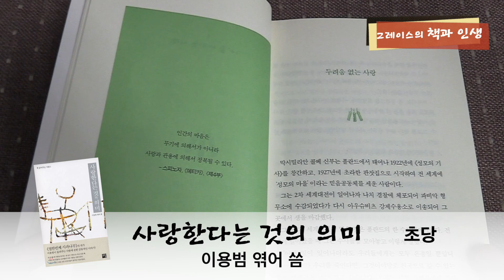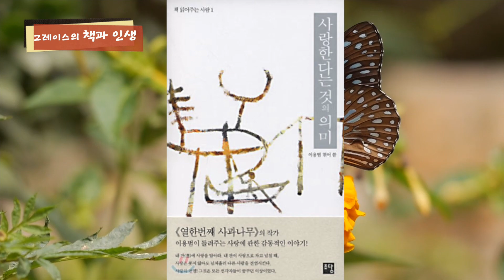[사랑한다는 것의 의미] 이용범 엮어 씀 | 소망 소사이어티가 권하는 시니어를 위한 오디오 북 | 그레이스의 책과 인생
사랑한다는 것의 의미 내용과 구성
이 책이 궁극적으로 추구하고 있는 사랑은 흔한 남녀간의 사랑 얘기가 아니다. 오히려 이 책이 보여주고 있는 것은 종교적인 사랑에 가깝다. 지금까지 수많은 시인과 철학자들이 사랑을 정의해 왔지만, 이 세상에 사랑에 관한 완전하고 완벽한 정의는 존재하지 않는다. 굳이 사랑을 정의하고자 한다면 그 이름은 기독교에서의 사랑, 불교에서의 자비, 그리고 철학에서의 관용에 가깝다. 이들은 본질적으로 같은 의미를 갖는다. 사랑이란 애틋함이나 가슴 설렘이 아니다. 오히려 그것은 용서이며, 침묵이며, 관심이며, 관용이다.

이 책은 모두 7장으로 구성되어 있다. 1장에는 아우슈비츠 수용소에서 다른 사람을 대신하여 스스로 죽음의 길을 걸어간 막시밀리안 콜베 신부의 이야기를 비롯해서, 자신을 학대하던 유대인을 용서한 마호메트 이야기 등 온몸으로 사랑을 실천한 사람들의 이야기, 다른 사람의 행복을 위하여 기꺼이 나를 버렸던 성자들의 이야기가 실려 있다.

2장에는 자신에게 해를 끼친 사람들을 끌어안음으로써 상대를 변화시킨 이야기들이 실려 있으며, 3장에는 가족에 대한 진정한 사랑이 무엇인지를 보여주는 눈물겨운 이야기가 실려 있다. 또 4장에는 연인들의 사랑이 어떤 것인지를 보여주는 감동적인 이야기가 실려 있고 5장에는 친구의 우정과 사랑 이야기가 있으며, 6장 '사랑의 기술'에는 이웃과 아랫사람을 사랑하는 방법을 풀어낸 이야기가 실려 있다. 그리고 마지막 장에는 사랑한다는 것의 의미가 무엇인지를 되새겨 보게 만드는 이야기가 실려 있다.

이미 밝혔듯이 이 책에 실린 짧은 이야기들은 대개 동서양의 고전에서 뽑아낸 것들이지만, 개중에는 최근에 일어났던 감동적인 이야기들도 있다. 이 책을 읽고 나면 독자들은 진정한 사랑이 무엇인지를 다시금 생각해 볼 수 있는 기회를 갖게 될 것이다. 이웃에 대한 사랑이든, 가족에 대한 사랑이든, 아니면 연인에 대한 사랑이든, 사랑에는 늘 고통이 뒤따른다. 그래서 사랑은 더욱 아름다운 것인지도 모른다. 저자가 누차 지적하고 있듯이 사랑은 사람을 변화시키고, 다른 사람을 전염시킨다. 인간의 마음을 무기에 의해서가 아니라 사랑과 관용에 의해 정복되기 때문이다.